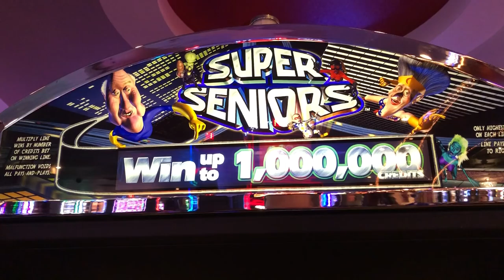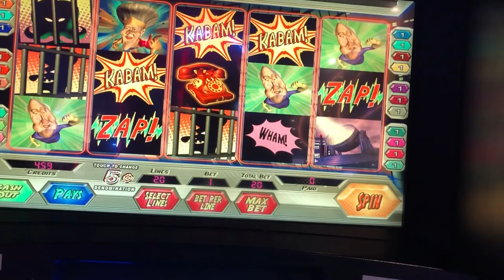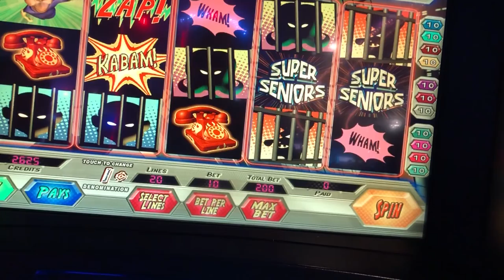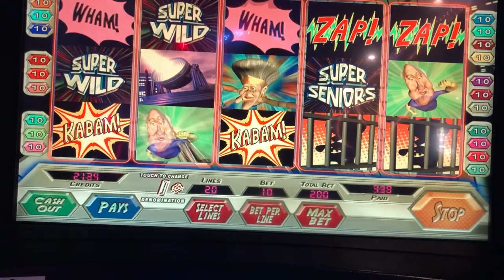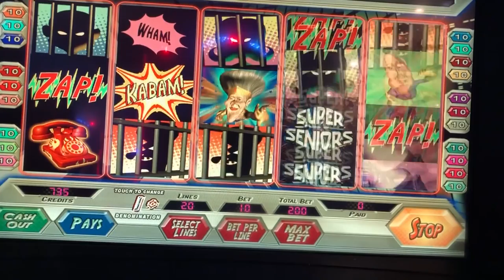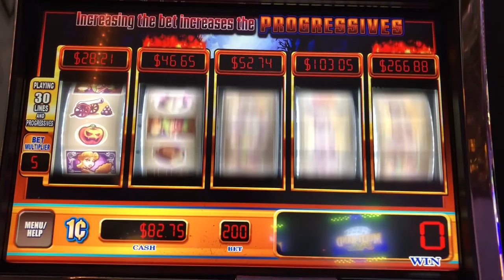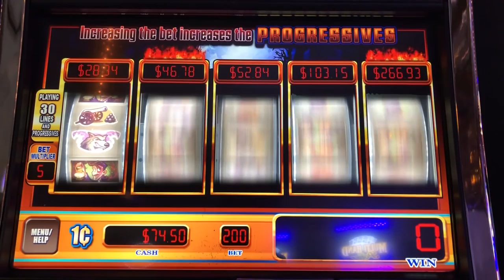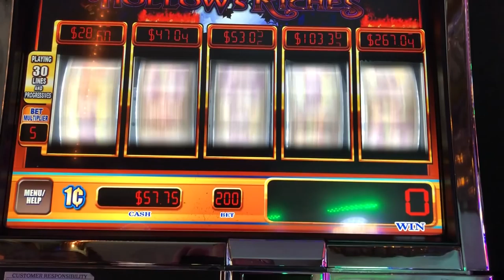★ SUPER SENIORS SLOT MACHINE? ★ LET'S PLAY IT ★ SUPER MULTI PROGRESSIVE WIN ➜ HOLLOWS RICHES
Super Seniors is a real slot machine? YES!! So cheesy I had to play it in DOWTOWN VEGAS! Also played some Hollows Riches Super Multi Progressive!